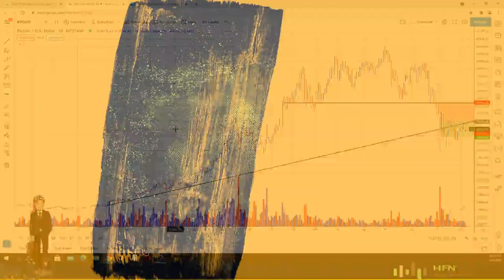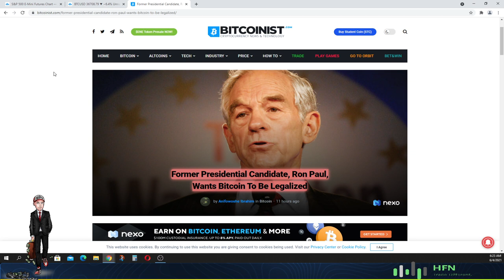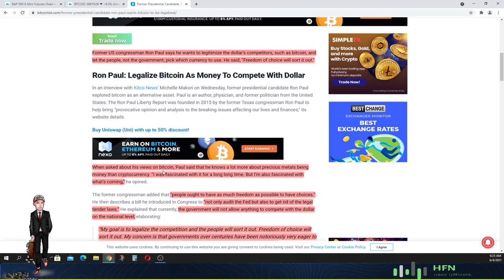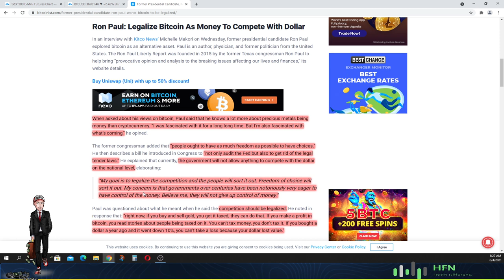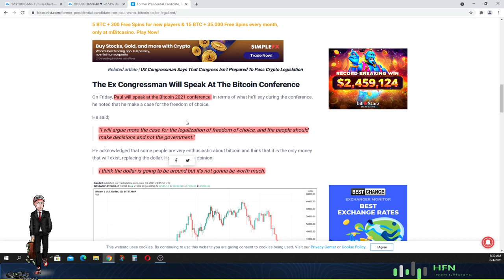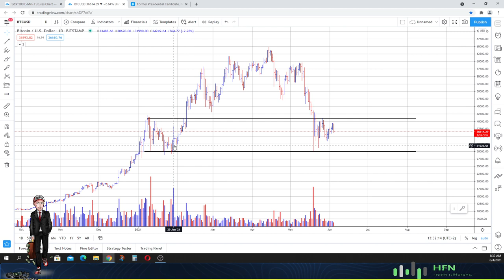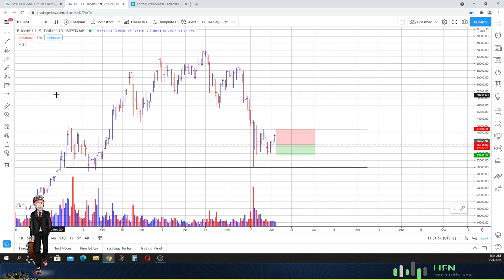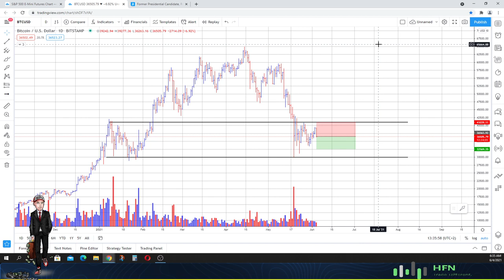Presidential Candidate Wants To Legalize Bitcoin | Bitcoin Price Forecast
What do you think about Ron Paul wanting to legalize Bitcoin?